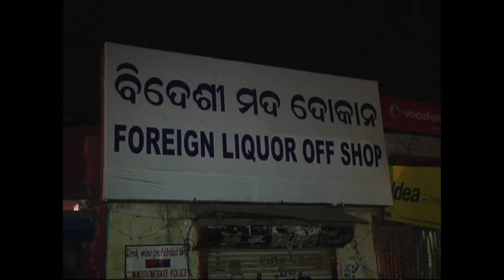DADA# ଦେଶରେ କେତେ କୋଟି ମଦୁଆ ଅଛନ୍ତି # drunk and drunkard # 2019# Report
ମଦ ମଦୁଆ ଏବଂ ମଦ୍ୟପାନକୁ ନେଇ, ୨୦୧୯ରେ ଏକ ସର୍ବେକ୍ଷଣ କରିଛି ସାମାଜିକ ନ୍ୟାୟ ଏବଂ ଅଧିକାର ମନ୍ତ୍ରଣାଳୟ। ଯେଉଁ ସର୍ବେକ୍ଷଣର ରିପୋର୍ଟ ହୁଏତ ସମସ୍ତଙ୍କୁ ଚମକାଇଛି। ଯେଉଁ ରିପୋର୍ଟ ଏୟା ହିଁ କହିଛି କି, ଦେଶରେ ମୋଟ କେତେ ମଦୁଆ ଅଛନ୍ତି। କିଏ କିଭଳି ମଦକୁ ପସନ୍ଦ କରନ୍ତି, ଏବଂ କେଉଁମାନେ ମଦ ପିଇବାପରେ, ସାମାଜିକ ବିଶୃଙ୍ଖଳା ମଧ୍ୟ ସୃଷ୍ଟି କରନ୍ତି। ଆସନ୍ତୁ, ୨୦୧୯ର ଏଇ ରିପୋର୍ଟ ଉପରେ ନଜର ପକାଇଦେବା।